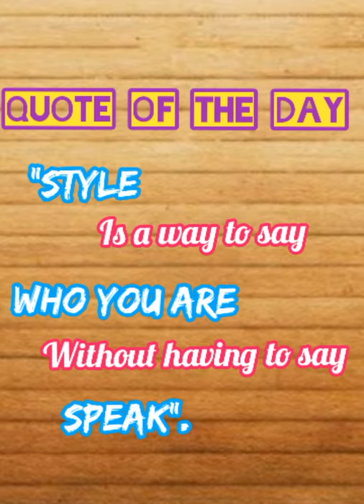GIRLS BE BOLD WITH BELT FASHION / FASHION WORLD /SMILE WITH ME🧕🏻